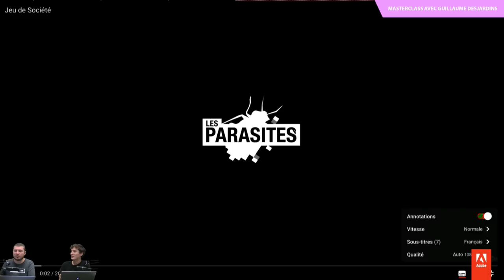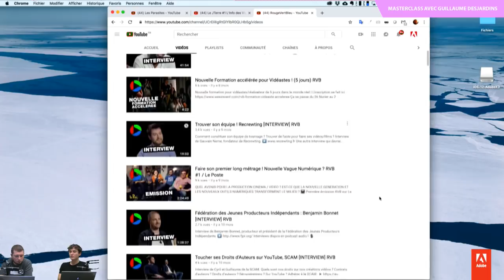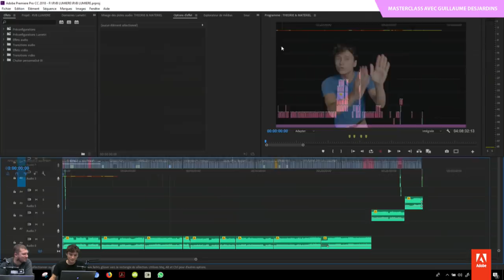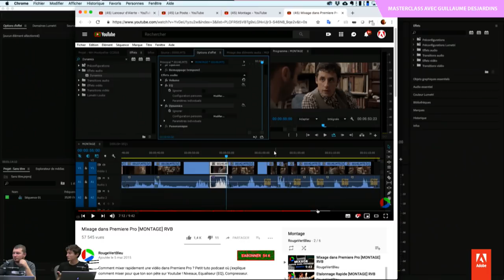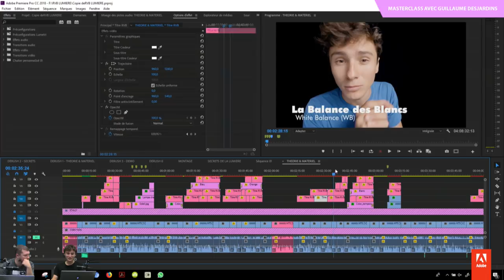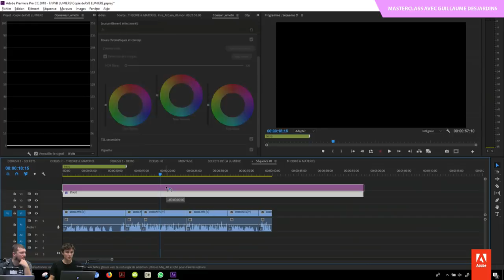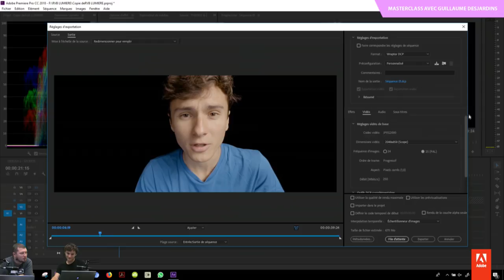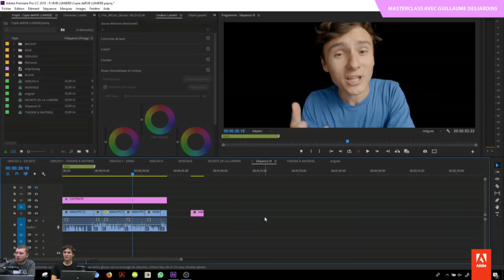Masterclass avec Guillaume Desjardins | Montage efficace dans Premiere Pro | Adobe France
Guillaume Desjardins est monteur, cadreur, scénariste, et il partage beaucoup, notamment toutes ses astuces sur la réalisation de films, documentaires ou de fictions.

On revient sur son historique, ses techniques, ses astuces.

Merci @tmpx pour le chapitrage :

0:00 – introduction
26:30 — DéRush
36:40 — Mixage Pré-Fait
43:20 — Utiliser des Labels
58:46 — Outils Texte et Animation
1:02:52 — Étalonnage
1:13:47 — Exportation
1:17:17 — Le Live, le direct quoi